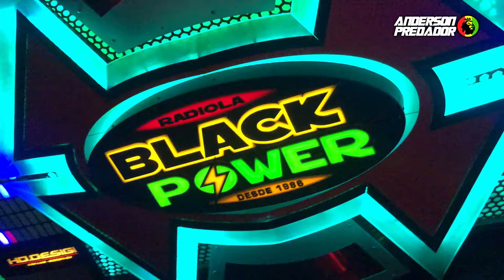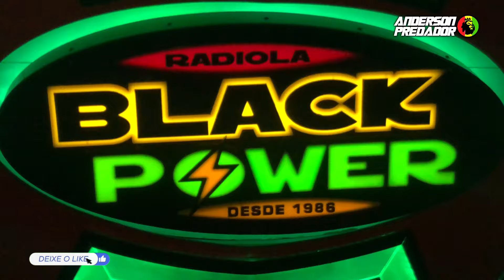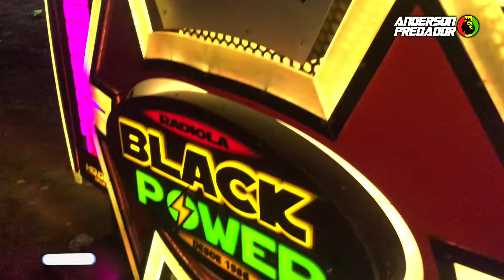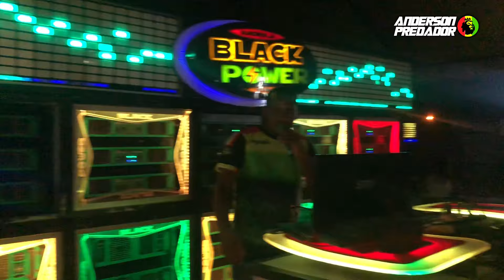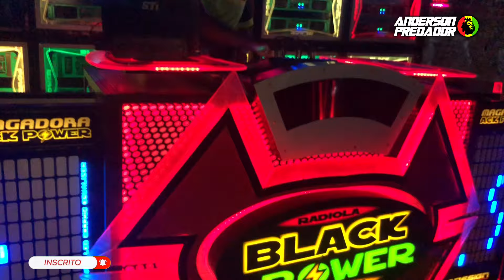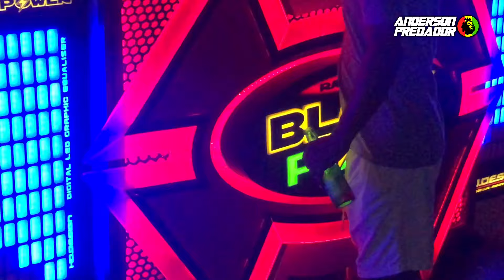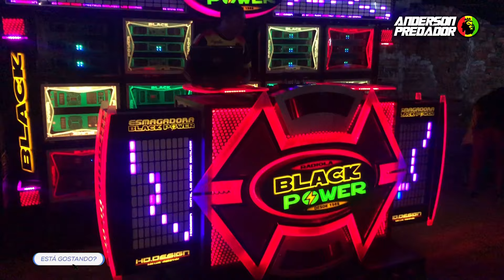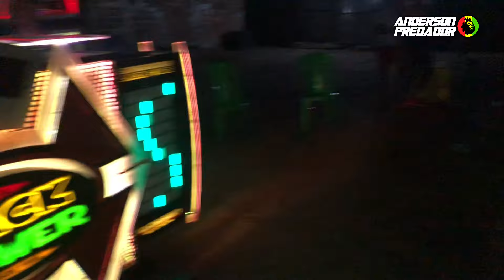RADIOLA BLACK POWER SÓ EXCLUSIVAS EM ALTA QUALIDADE!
EXCLUSIVAS DA RADIOLA BLACK POWER

ANDERSON PREDADOR